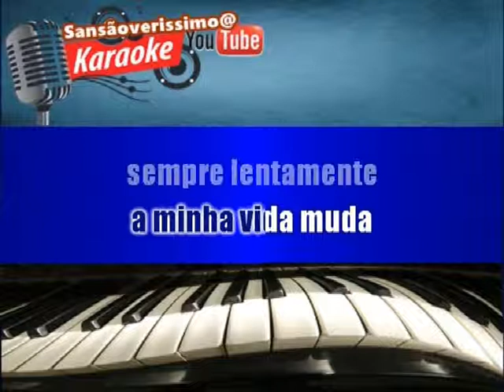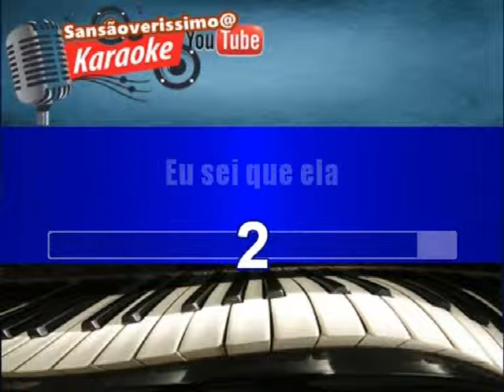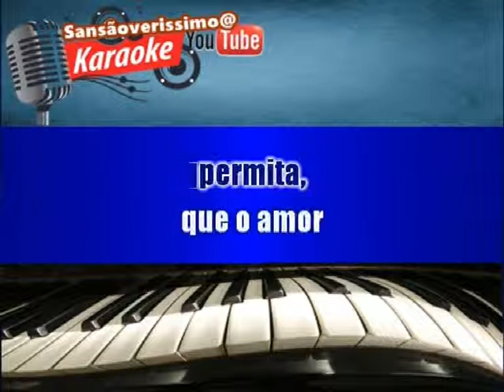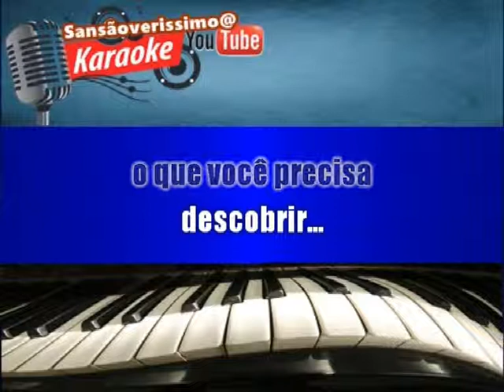Karaokê Cidade Negra A Sombra Da Maldade